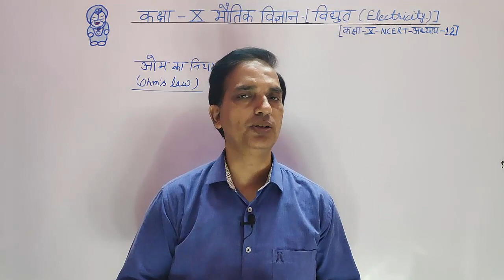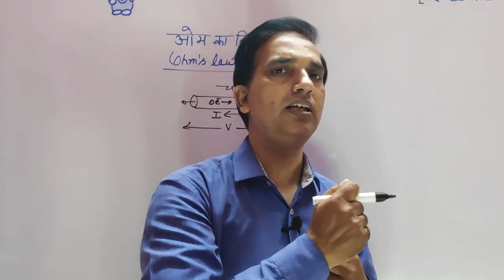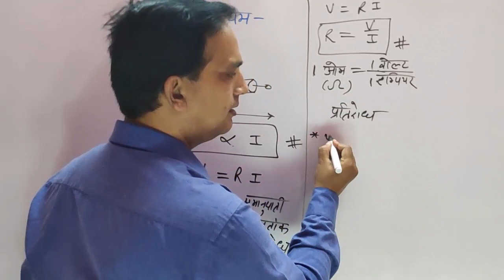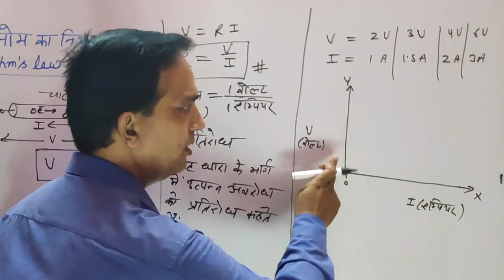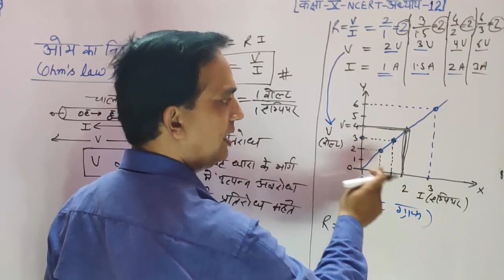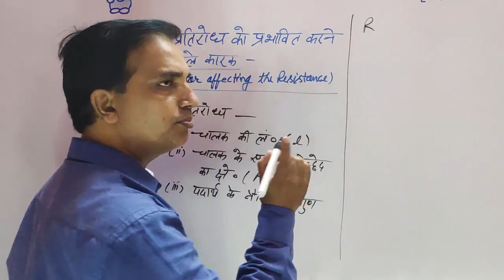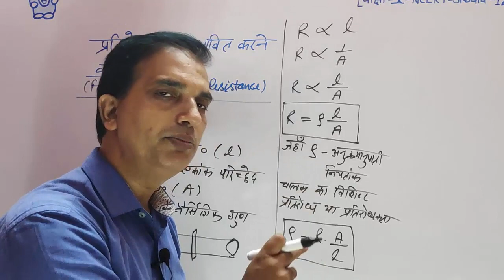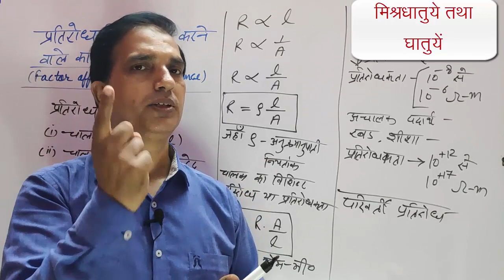10 Physics in Hindi|NCERT Class 10 Physics| विद्युत| ELECTRIC |Chapter 12-Part-03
10 Physics in Hindi|NCERT Class 10 Physics| विद्युत| ELECTRIC |Chapter 12-Part-03 , Physics May I Help You, Physics May I Help
10 Physics in Hindi|NCERT Class 10 Physics| विद्युत| ELECTRIC |Chapter 12-Part-03, Physics May I Help You, Physics May I Help You

In this video we continue class 10 physics. I try my best to complete Physics course before July. I am sure about that if you continuously watch my video and do proper practice then you will got excellent marks in your home and board exam.
10 Physics in Hindi|NCERT Class 10 Physics| विद्युत| ELECTRIC |Chapter 12-Part-03, Physics May I Help You, Physics May I Help You
10 Physics in Hindi|NCERT Class 10 Physics| विद्युत| ELECTRIC |Chapter 12-Part-03, Physics May I Help You, Physics May I Help You

NCERT NUMERICAL SOLUTION, PHYSICS NUMERICAL, HARYANA BOARD PHYSICS, BIHAR BOARD PHYSICS, 10 PHYSICS

physics 10,
class 10 physics chapter 12, 10 Physics in hindi, भौतिक विज्ञान, कक्षा 10 भौतिक विज्ञान, विद्युत, Electric